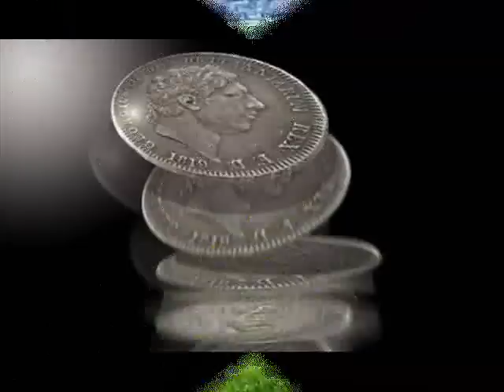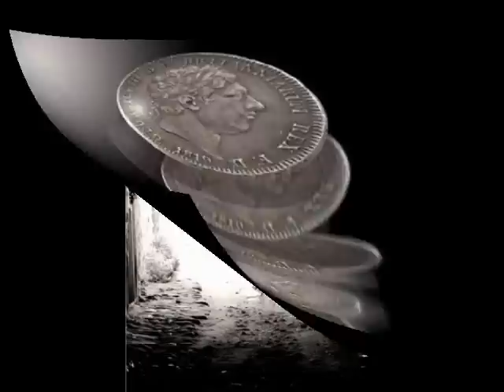Le Lacrime - Cenere sarò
Il primo singolo registrato dal trio "Le Lacrime" nel settembre 2012 e messo a vostra disposizione!!! Buon ascolto!!! =)